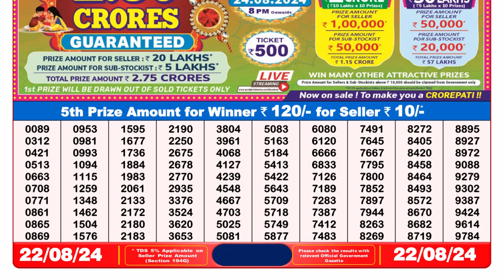🔴Dear Lottery Sambad 8pm today 22.08.24 Nagaland State Lottery Result